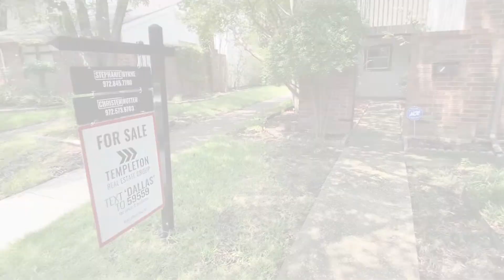HOME FOR SALE: 9805 Smokefeather Ln, Dallas, TX 75243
Great floor plan with amazing space in this architecturally updated 3 bed 3 bath townhome located in the highly rated Richardson School District. Tons of updated features including engineered hardwood floors throughout, fully updated kitchen with stainless steel appliances, large-scale Brazilian marble backsplash, quartz countertops & wood-burning fireplace. Head up the mid-century modern stairway with vaulted ceilings & clerestory windows to the second-floor bedrooms with large built-in linen cabinets & walk-in closets. Large master bedroom with sitting area, fireplace & private balcony overlooking the outdoor patio. Community features include a club house, playground, two pools & four tennis courts.

Buying a Dallas-Fort Worth home?

Selling a Dallas-Fort Worth home?

Matt Templeton
Templeton Real Estate Group
Dallas, TX